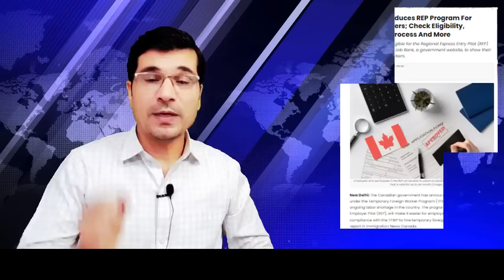Breaking News For Applying Canada Work Visa From Pakistan I Easy Visa